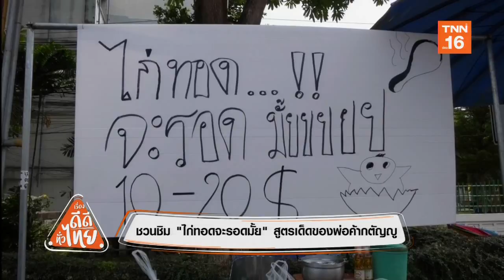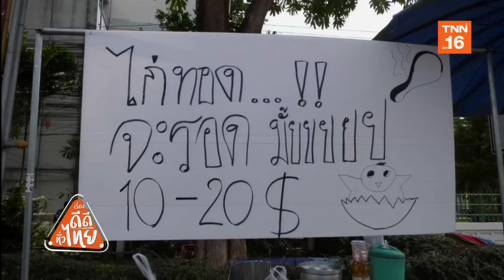ชวนชิม "ไก่ทอดจะรอดมั้ย" สูตรเด็ดของพ่อค้ากตัญญู | เรื่องดีดีทั่วไทย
ชวนชิม "ไก่ทอดจะรอดมั้ย" สูตรเด็ดของพ่อค้ากตัญญู | 7/10/62 | งานดีทั่วไทย | เรื่องดีดีทั่วไทย